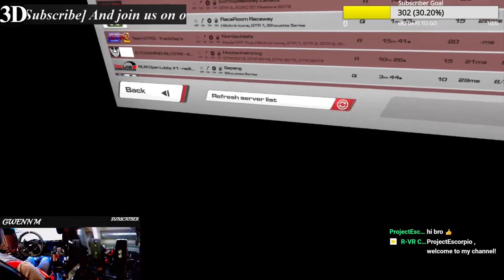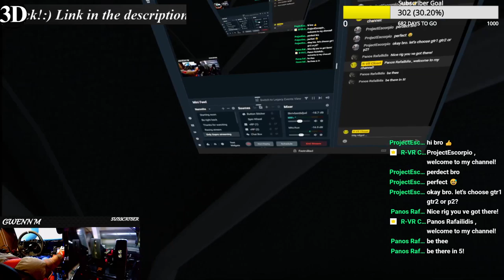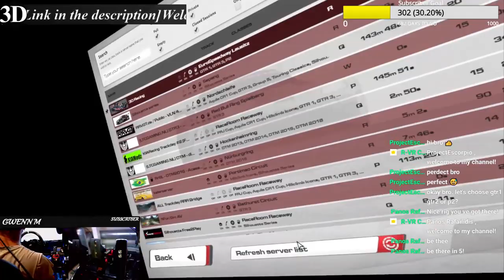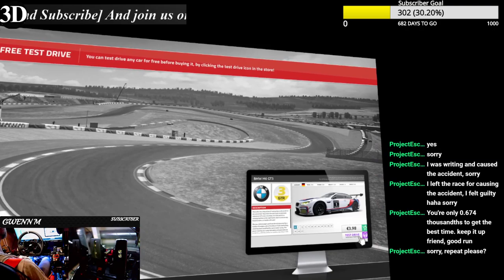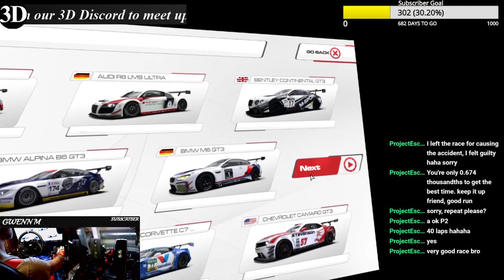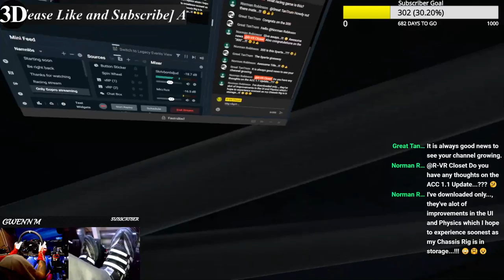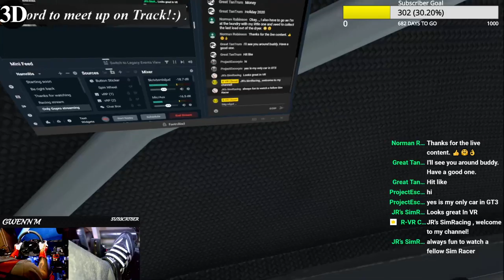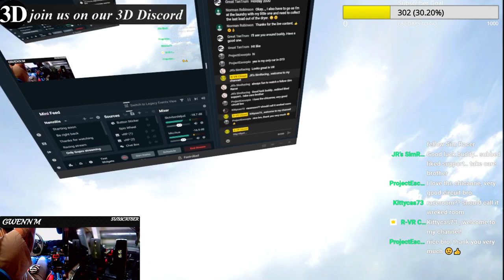Some GT1, GT3 & P2 Fun With 3D In Raceroom! :)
Please join me, Ozz and Mestizo69 on our 3D Discord Channel, if you want to hook up, get together to race or play other games, or just to chitchat
Check out the other dudes channel's:

If not, you are free to dislike, and I happily take your constructive criticism in the comments.

Gear and Equipment:
*Aourus Pro Z390 - i7 8086K - NZXT Kraken - Corsair 32GB
*MSI RTX 2080 Ti Gaming X Trio 11GB
*Samsung 970 EVO - Seagate Firecuda
*Windows 10 x64
*Logitech C922
*GT Omega Wheel Stand - RS6 Seat
*NLR V3
*Jetseat kw-908
*Fanatec CSW V2.5 - BMW M3 GT2 - Formula Black
*Fanatec CS Universal hub - Classic - Round 1
*Fanatec ClubSport V3 pedals
*Fanatec CS SQ Shifter V1.5
*Fanatec CS HB V.1.5
*HE SQ Shifter
*TH8A Shifter
*SHH Shifter
*G27 Shifter
*DSD Button Box
*BBJ Button Box
*Sim racing studio Wind simulator